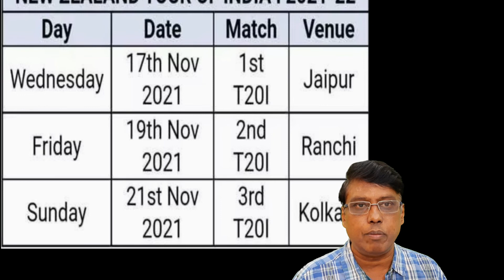Rohit Sharma takes Over From Kohli as T20 Captain for India | 16 Member Squad for 3 T20 Vs NZ' - 842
The squad:

Rohit Sharma (Captain), KL Rahul (Vice-Captain), Ruturaj Gaikwad, Shreyas Iyer, Suryakumar Yadav, Rishabh Pant (wicket-keeper), Ishan Kishan (wicket-keeper), Venkatesh Iyer, Yuzvendra Chahal, R Ashwin, Axar Patel, Avesh Khan, Bhuvneshwar Kumar, Deepak Chahar, Harshal Patel, Mohd. Siraj